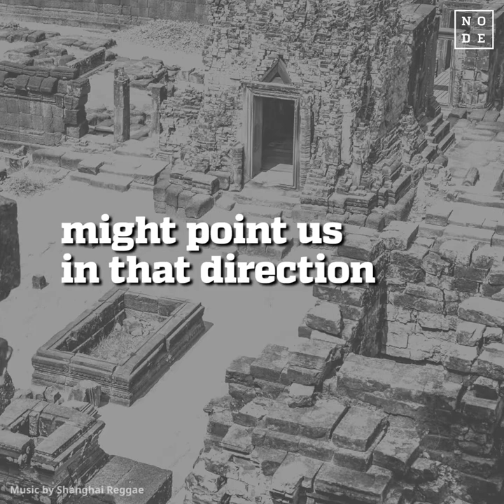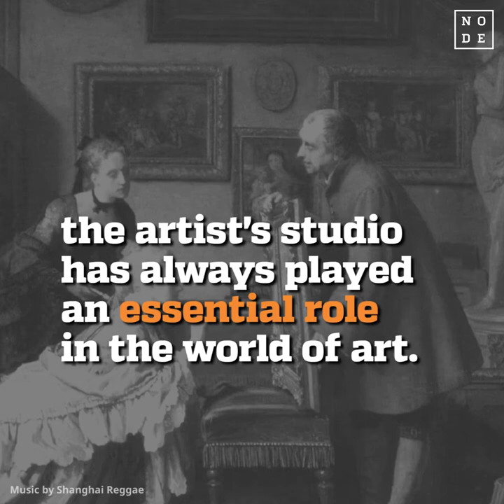Node infobites: artist's studios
Can we pintpoint the moment in history of the first artist's studio?